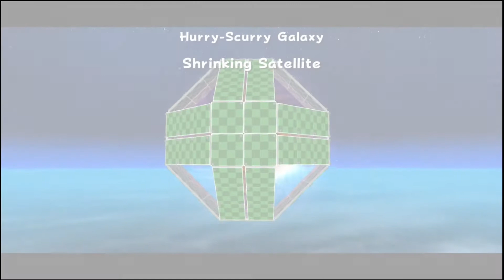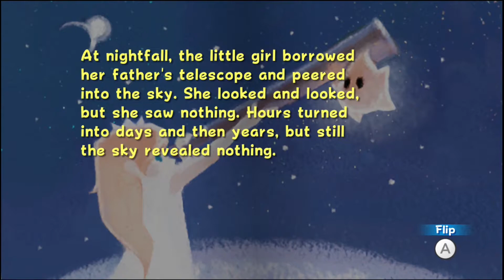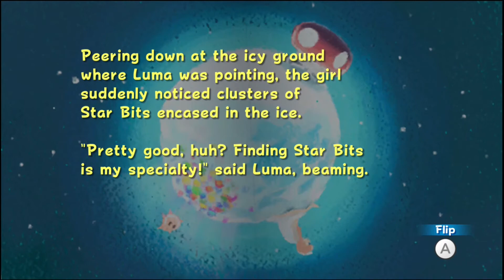Super Mario Galaxy Episode 7: Story Time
What will this tale be telling?